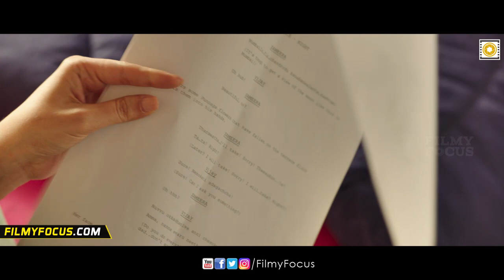Sammohanam Movie Video Songs Trailers | Back to Back | Sudheer Babu, Aditi Rao Hydari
Sammohanam Movie Video Songs Trailers Back to Back are here. Sammohanam Movie Stars Sudheer Babu, Aditi Rao Hydari in lead roles, Directed by Mohanakrishna Indraganti, music by Vivek Sagar, Produced by Sivalenka Krishna Prasad on Sridevi Movies banner.